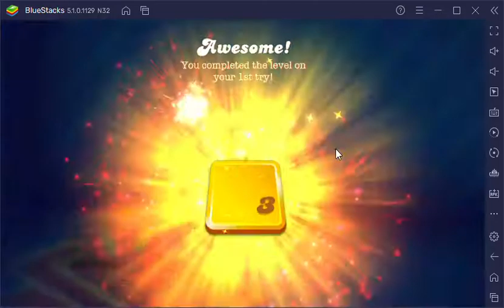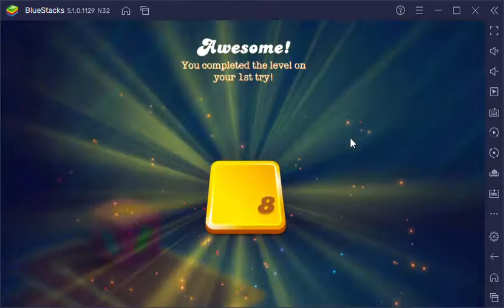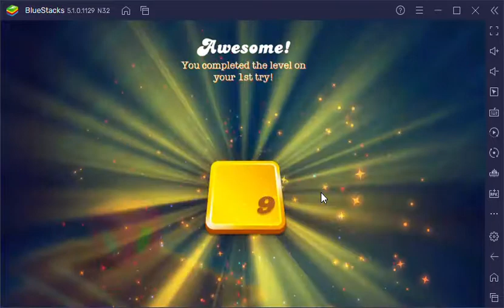Candy Crush Saga Level 1 - 10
Tools  : Bluestack5